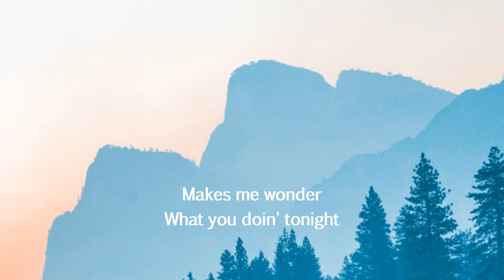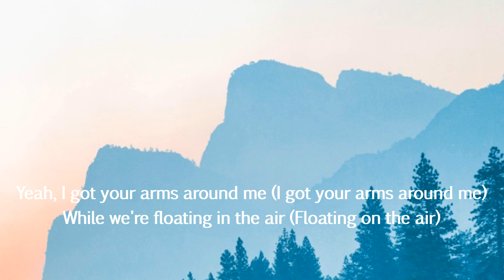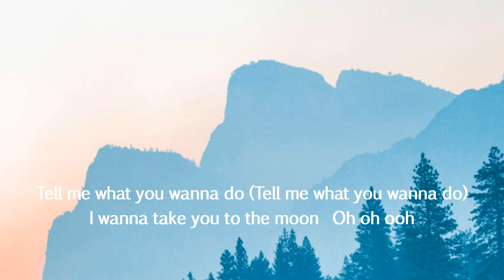Fly You to the Moon Song by Justin Vasquez(Cover)(Lyrics)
I'll fly you to the moon
A place for me and you
Tell me what you wanna do
I wanna take you to the moon
Can I take you? Yeah
I sing you this lullaby
Oh close your eyes
And listen to my heart beat, yeah
Something about you girl, makes me wonder
What you doin' tonight
Oh oh
Where it's peace and quiet (peace and quiet)
There's nowhere else to go (there's nowhere else to go)
Yeah, I got your arms around me (I got your arms around me)
While we're floating in the air (floating on the air)
There's nobody else there (there's nobody else there)
Oh ooh ooh oh, yeah
Can I take you to the moon?
I'll fly you to the moon, yeah
Can I take you to the moon, babe
I'll fly you to the moon (fly you to the moon)
A place for me and you, yeah (place for me and you)
Tell me what you wanna do, yeah (tell me what you wanna do)